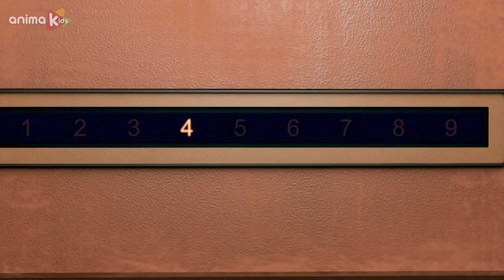Бернард Медведь | Лифт И БОЛЬШЕ | Мультфильмы для детей | Полные эпизоды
Познакомьтесь с этим любопытным белым медведем, который путешествует по миру, не зная никаких правил. Даже если это будет так просто, как сделать снимок или встретить ливень, он превратит свои повседневные природные ситуации в забавное и трудное испытание.